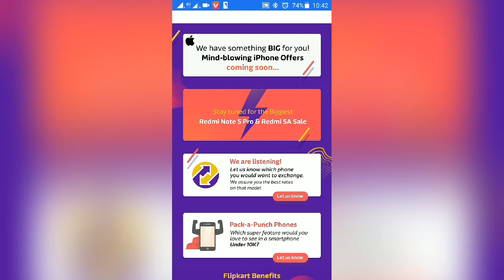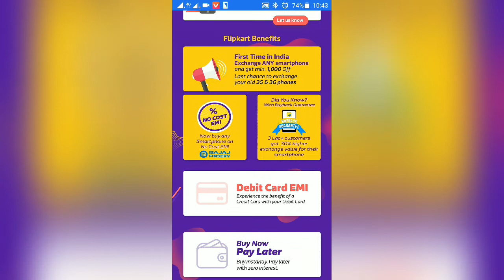Google Pixel 2/ 2XL IN 34,999 & More